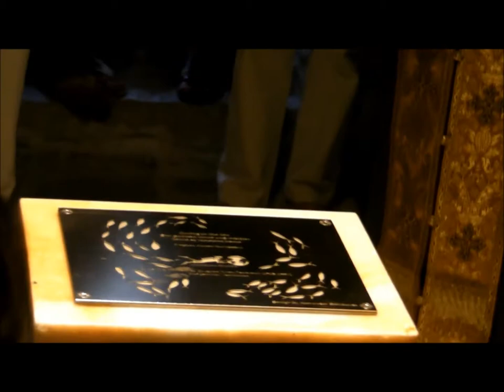Keiko and mr Cousteau Jr 2011-08-01